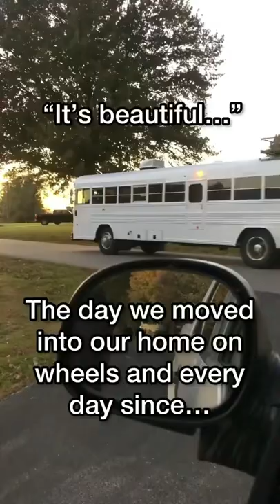SKOOLIE 😍 SCHOOL BUS CONVERSION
Our self-converted home on wheels. Never gets old. 😍

Happy adventuring!

Love,

Michael, Anna, Elise, Micah, Elijah, Jude & Nora

Adventure-seekers and skoolie-dwellers, originally from Kansas City, MO, we got married at the very young ages of 20 and 19. Bought our first house, had four kids in just over 6 years, with lots of life lived & mountains and valleys in between. We had dreams of building a little farmhouse in the country, complete with animals running around, a treehouse, and a big garden. But then it hit us how hard it would be to leave. We always loved taking our kids on adventures and wondered if the homesteading thing should wait. We sold our land, bought a 40 foot school bus, and spent the next year converting it into our tiny home on wheels (and surprise! Baby #5 came along!). We now live and travel the USA full-time in “Everest.” It hasn’t been easy for us. There have been many ups and downs. It took us way longer to convert than we thought and we were only able to start off traveling part-time. Just starting and persevering has paid off. We can hardly believe this giant leap of faith has taken us so far and we love sharing the journey with YOU our friends and family!